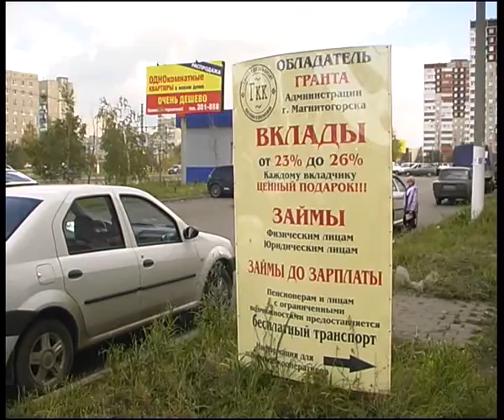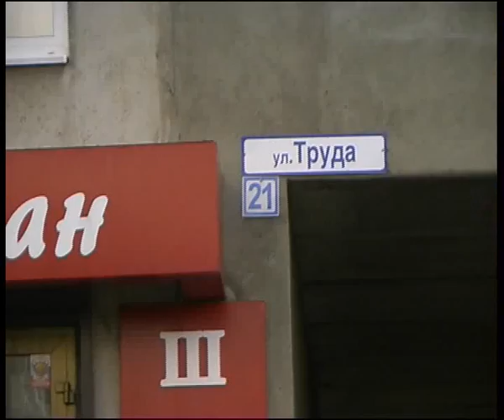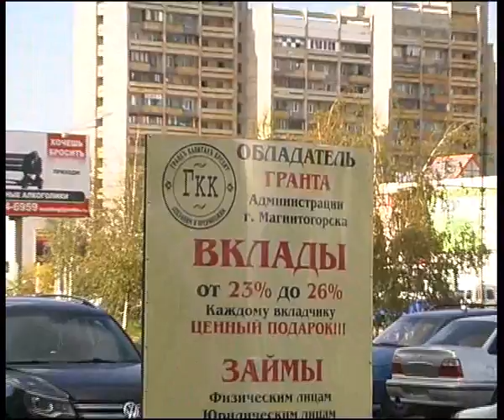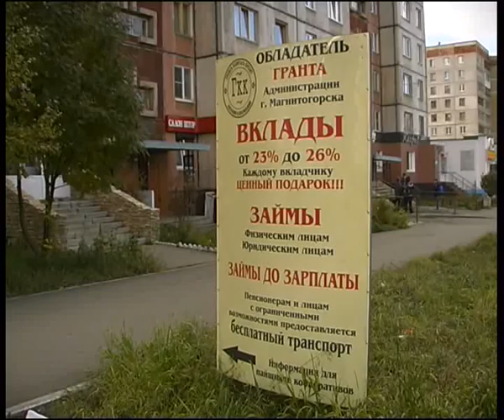GKK 10 13 1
Алексей Челейкин - кредитный кооператив "Грандъ Капиталъ Кредит" 10-13-1, Alexey Cheleykin - kredit by "Grand Capital Credit" 10-13-1 .